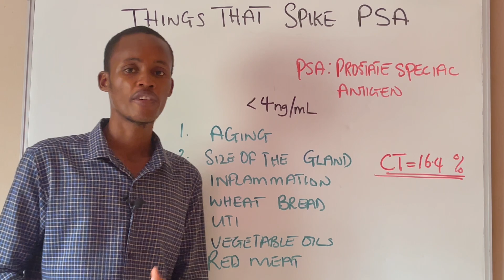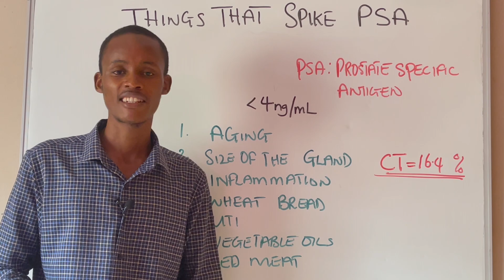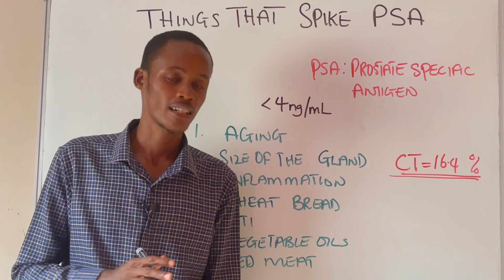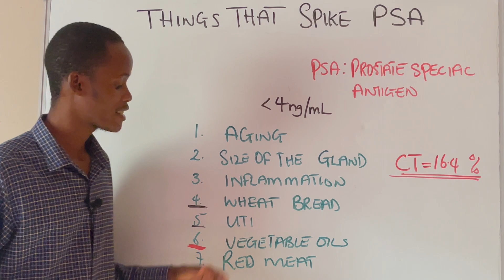7 Things That Makes Your PSA Level High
Lots of men as they get older usually have regular checks on their PSA level to monitor their prostate for potential prostate cancer. But did you know there are certain Things That Can Increase PSA level? Well, today in this video we'll talk about those things which Can Spike PSA (prostate specific antigen) and how to avoid them.